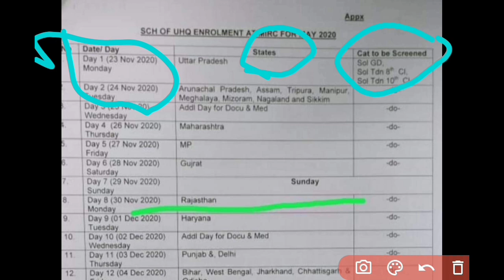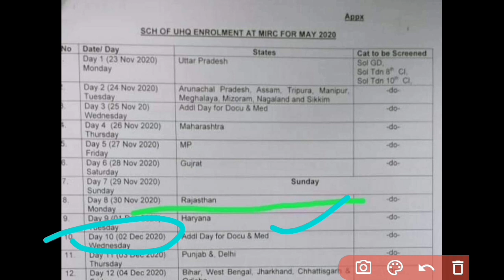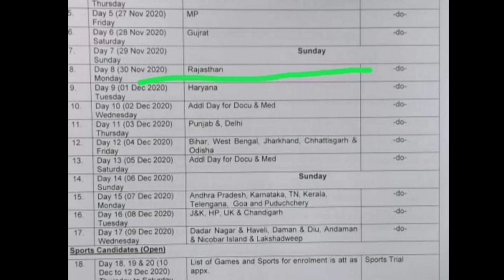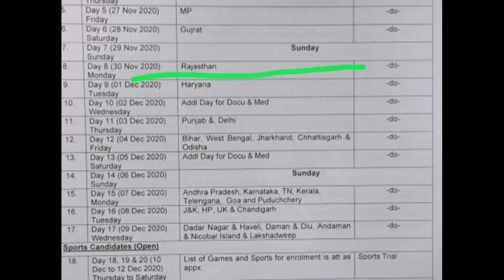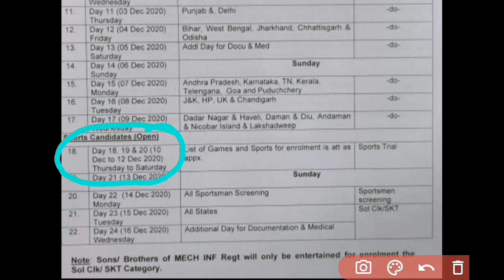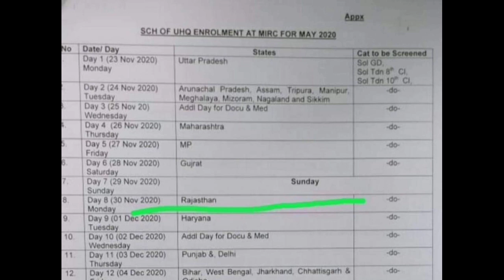indian army all india new bharti || relationship and sports bharti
,indian army new requirements
. indian army new requirements updates
. indian army new requirements updates 2020-21
. indian army new vacancy
. indian army new vacancy updates
. indian army new vacancy updates 2020-21
. indian army new job
. indian army new job updates
. indian army new job 2020-21
. indian army new bharti
. indian army new bharti update
. indian army new bharti update 2020-21
. indian army new syllabus
.indian army new syllabus updates
. indian army new syllabus updates 2020-21
. indian army cee exam preparation
.indian army cee exam preparation 2020
. indian army new sports bharti
. indian army new sports bharti update
. indian army new sports bharti update 2020-21
. indian army relation bharti
. indian army new relation bharti update
.indian army relation bharti 2020-21
. indian army ncc benifit 2020-21
. indian army ncc cee exam benifit 2020-21
. indian army physical test
. indian army medical test
. indian army physical test updates
. indian army bharti
.indian army officers new requirements
. indian army ssb interview
. indian army cds bharti
.indian army nda bharti
. indian army ima Dehradun
. indian army ima new bharti
. indian army training sadule
. indian army training
. indian army payment
. indian army salary
. indian army special force
. Indian army new bharti rules
. indian army running process
. indian army running timing
. indian army bharti full details
. indian army documents verification
.indian army documents full details
. indian army addar verification
. indian army all regiment
. indian army training centres
. indian army sports bharti 2020